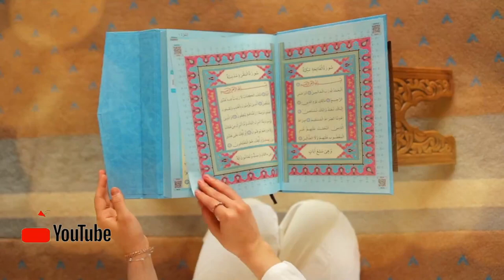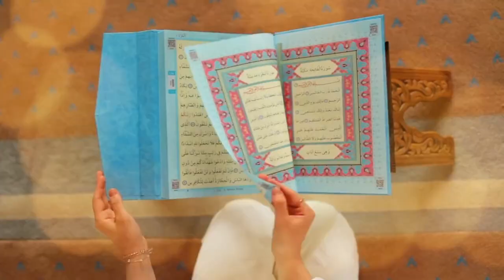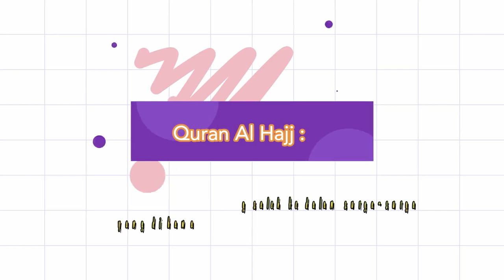Waktu Terbaik Berangkat Umroh - Mekah Medinah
Sobat beriman di seluruh dunia, Ibadah Umrah biasanya disebut Haji kecil, karena sama-sama berangkat ke tanah suci Baitullah. Namun, tidak sama dengan haji yang memiliki waktu khusus setahun sekali. Umroh dapat dilakukan kapan saja keculi waktu Haji. Waktu-waktu terbaik ini biasanya dipengaruhi oleh musim cuaca hingga liburan dan cuti.

Kami merangkum beberapa waktu-waktu terbaik sepanjang tahun agar umat Muslim dan Muslimah dapat berangkat ibadah Umroh dengan lebih khusyuk dan fokus dalam beribadah. Selamat menyaksikan.

Sesungguhnya Allah memasukkan orang-orang yang beriman dan mengerjakan amal yang saleh ke dalam surga-surga yang di bawahnya mengalir sungai-sungai. Sesungguhnya Allah berbuat apa yang Dia kehendaki. (Q.S. Al-Hajj : 14)

Maka orang-orang yang beriman dan beramal saleh, bagi mereka ampunan dan rezki yang mulia. (Q.S. Al-Hajj : 50)

Dan orang-orang yang datang sesudah mereka (Muhajirin dan Anshor), mereka berdoa: "Ya Rabb kami, beri ampunlah kami dan saudara-saudara kami yang telah beriman lebih dulu dari kami, dan janganlah Engkau membiarkan kedengkian dalam hati kami terhadap orang-orang yang beriman; Ya Rabb kami, Sesungguhnya Engkau Maha Penyantun lagi Maha Penyayang." (Q.S. Al-Hasyr : 10)

Orang-orang beriman itu sesungguhnya bersaudara. Sebab itu damaikanlah (perbaikilah hubungan) antara kedua saudaramu itu dan takutlah terhadap Allah, supaya kamu mendapat rahmat. (Q.S. Al-Hujuraat : 10)